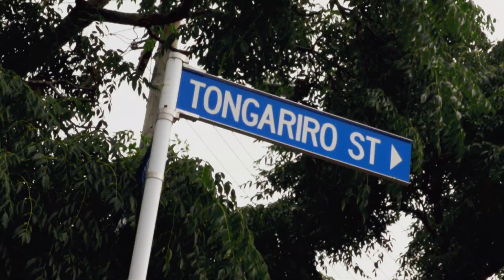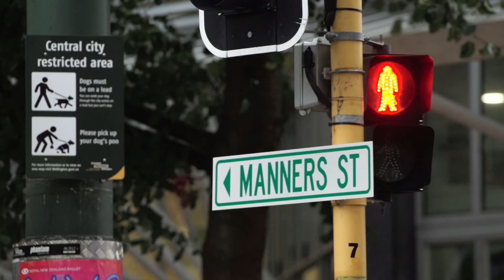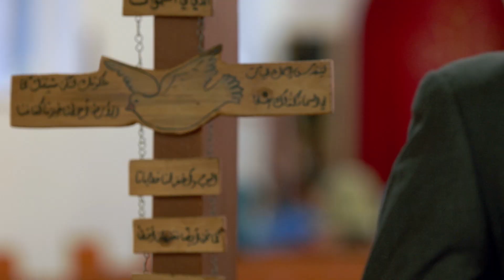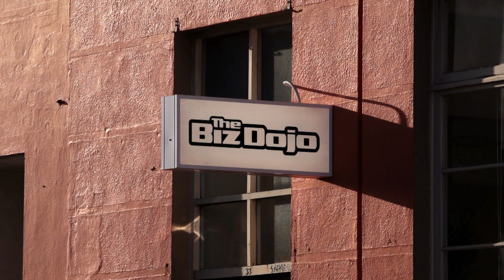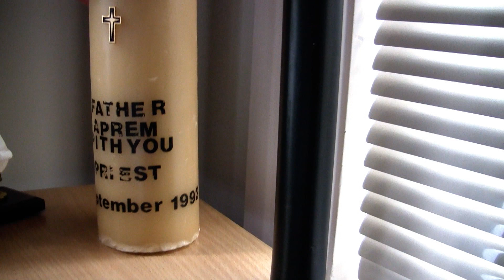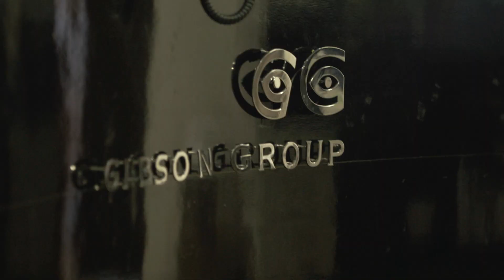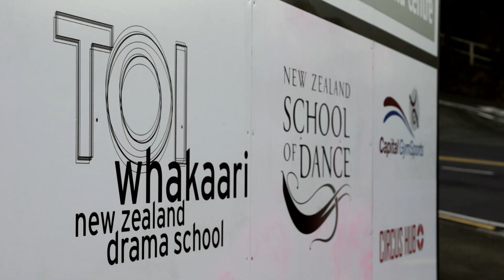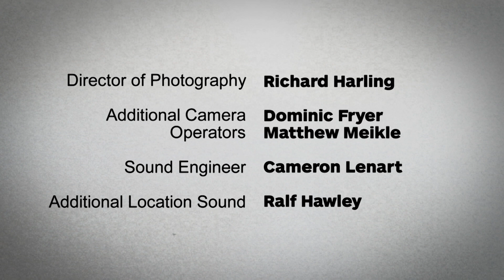Both Worlds | S1E8 | Logan Pithyou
Wellington-based Assyrian actor, Logan Pithyou, keeps his two worlds very separate. However, as busy as he is with his upcoming web series, and with the church asking him to spend time as a youth leader, Logan struggles to prioritize.

Starring: Alice Khaw
Director: Dane Giraud
Writer: Dane Giraud